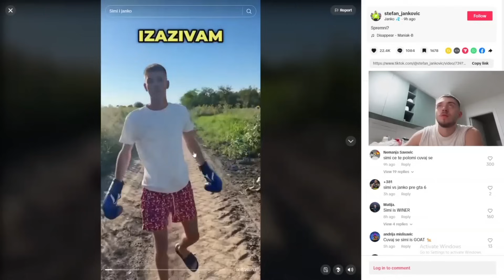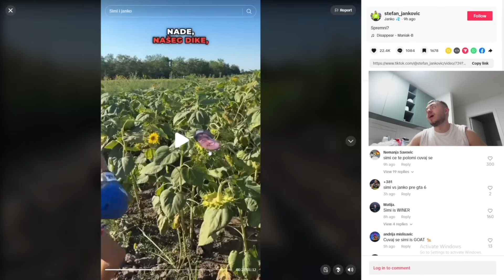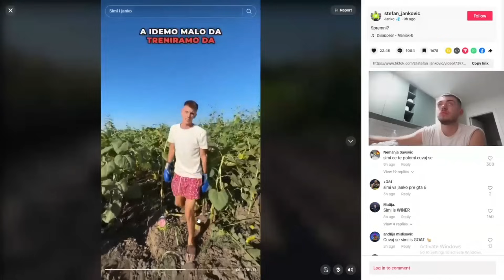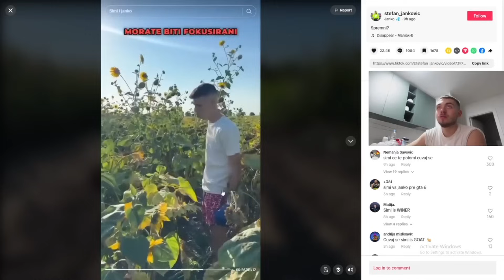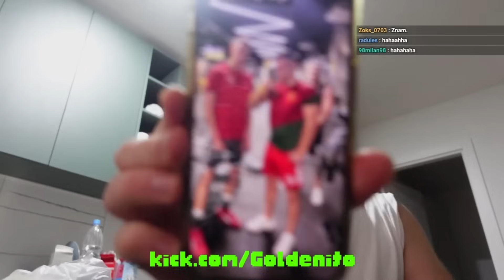GOLDENITO REAKCIJA NA JANKO IZAZVAO SAM SIMIJA NA BOX MEC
Kick Live: Goldenito